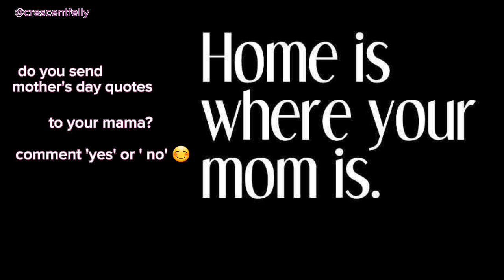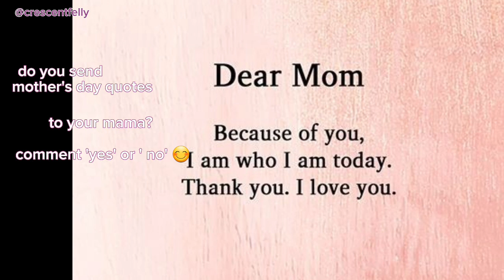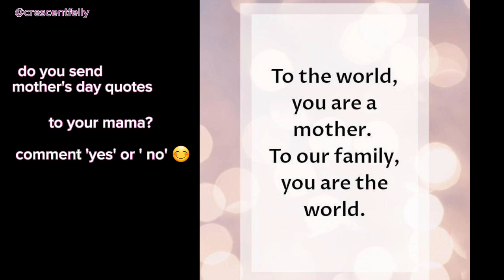Easy Mother's Day cards 🤗 | best Mother's Day quotes 🥰| Mother's Day motivational quotes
here are amazing Mother's Day quotes/cards 🤗 to send to your mama 😊.